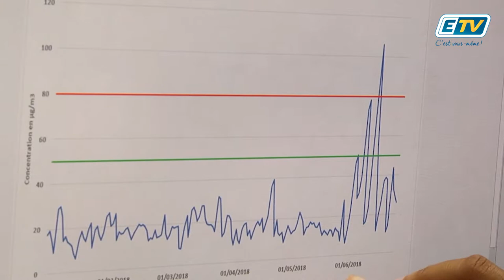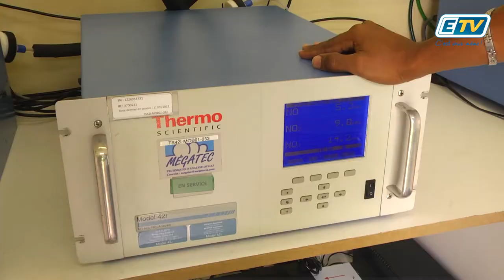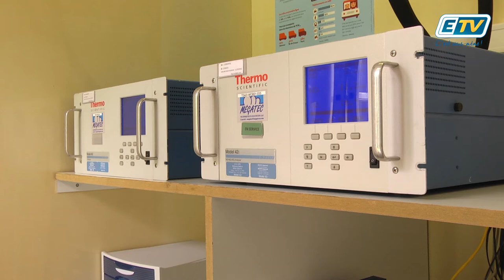ETV NEWS - Gwad'Air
Si pour le mois de juin, vous vous êtes souvent réveillé avec le nez encombré, c’est tout à fait normal, ou pas du tout.
La qualité de l’air a été très compromise pour ces dernières semaines.

À Petit-Bourg, Gwad’air, contrôle l’air toutes les 15 minutes... Les bilans les plus critiques sont ensuite reportés à la sous-préfecture qui le communiquera aux Guadeloupéens.